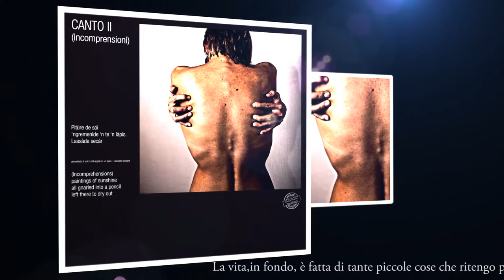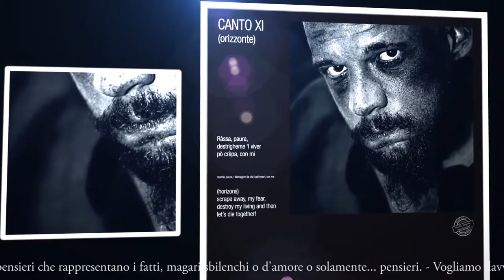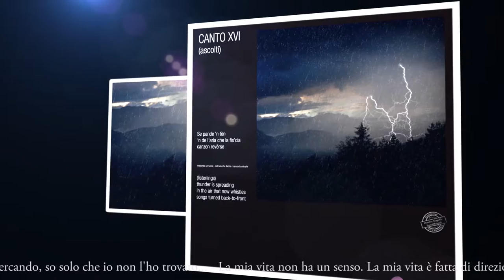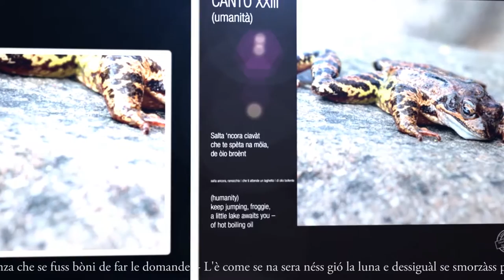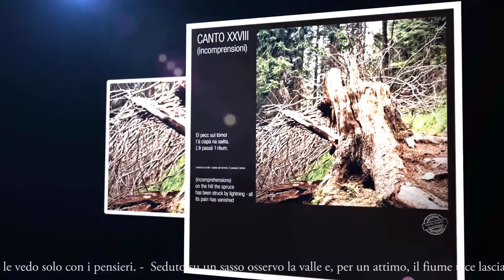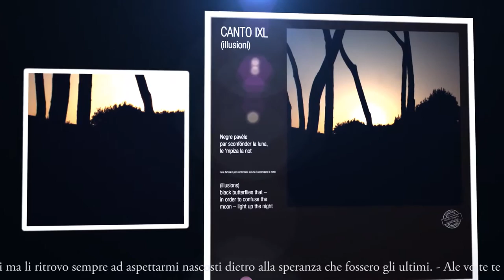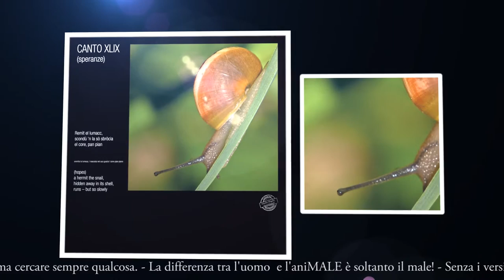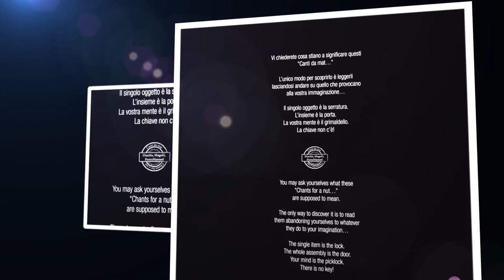Cantidamat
Dal sito il video per la mostra